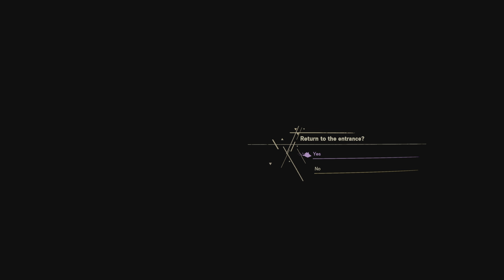Forspoken Locked Labyrinth Barrier, New Cloak